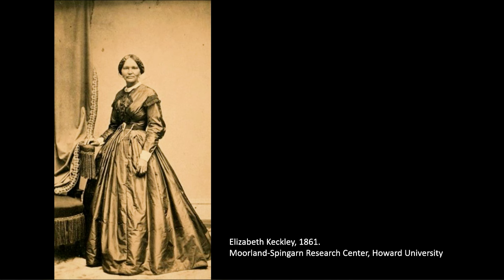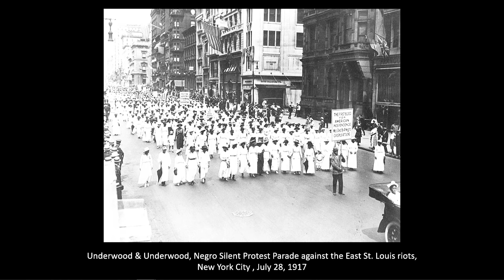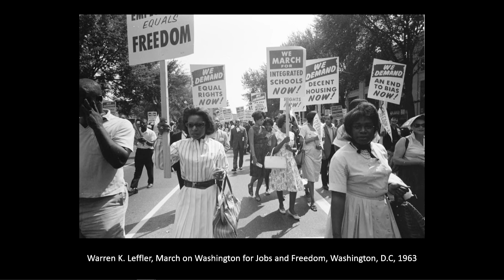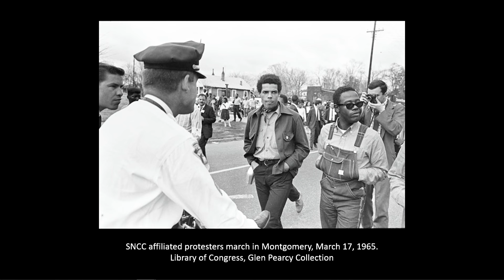Fashion's Role in Black Protest | Fashion Culture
Fashion historian and Assistant Professor at Parsons School of Design Jonathan Michael Square and MFIT Associate Curator Elizabeth Way discuss the significance of fashion and self-presentation for Black Civil Rights leaders from the 19th century to the present. This program, held on October 3, 2023, was also a part of the 1863–1963–2023 Project: Civil Rights in FIT’s Neighborhood project.